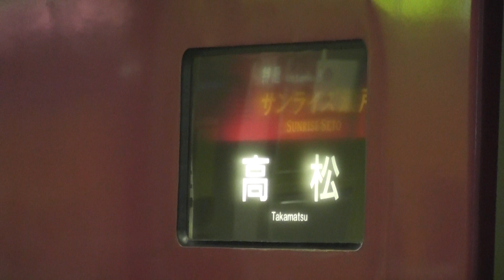姫路駅サンライズ瀬戸・出雲下り到着・発車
東京～高松・出雲市を結ぶ寝台特急サンライズ瀬戸・出雲の下り列車が姫路駅に到着し発車するシーンです。

かつて日本には多くの寝台特急列車が運転されていましたが、需要低迷と列車の老朽化などの理由により数を減らしました。現在定期列車として運転しているJRの寝台列車はこの「サンライズ瀬戸・出雲」のみとなっています。

下り列車　姫路駅5時25分着、5時26分発
285系寝台特急電車7両2編成併結（14両編成）